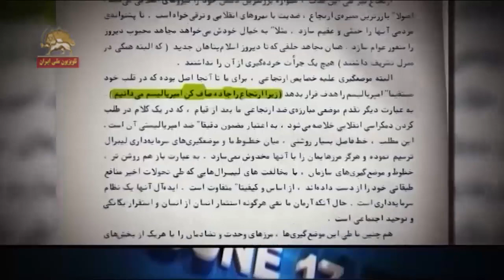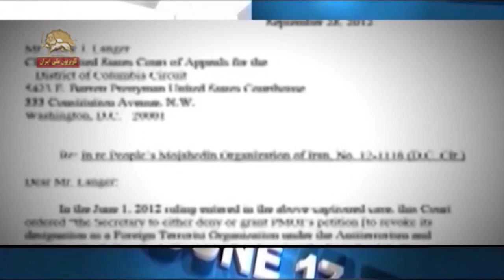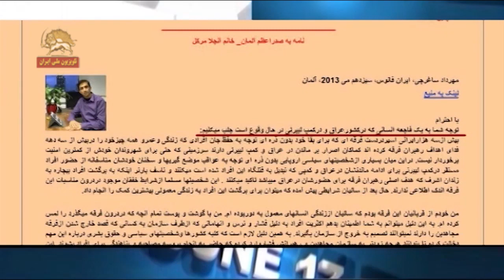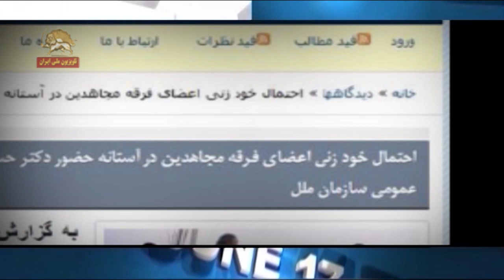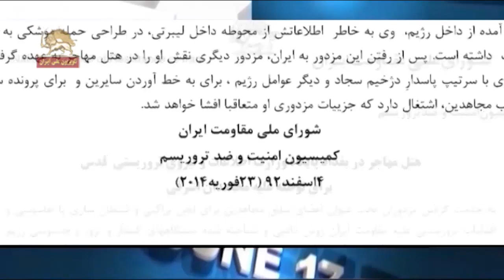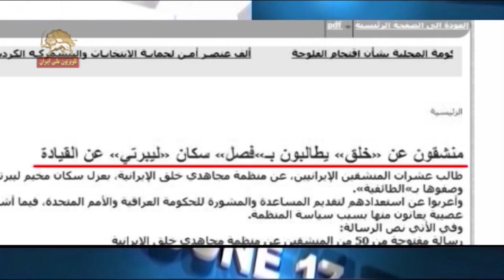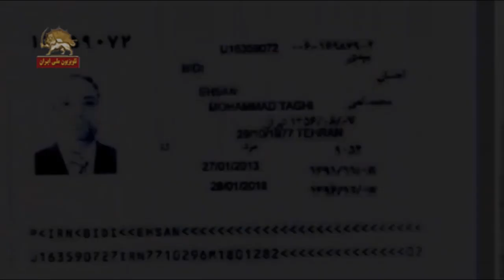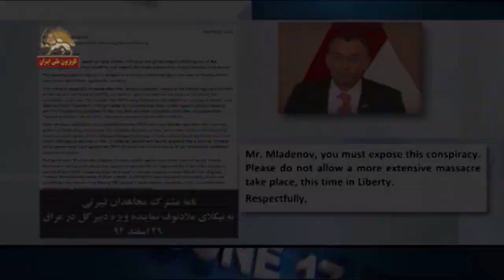کودتای نافرجام- توطئه ۱۷ ژوئن برعلیه مقاومت ایران در زد و بند با رژیم ایران -قسمت۹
کودتای نافرجام
 توطئه ۱۷  ژوئن ۲۰۰۳برعلیه مقاومت ایران
دولت وقت قرانسه در زد و بند با رژیم ایران -قسمت۹